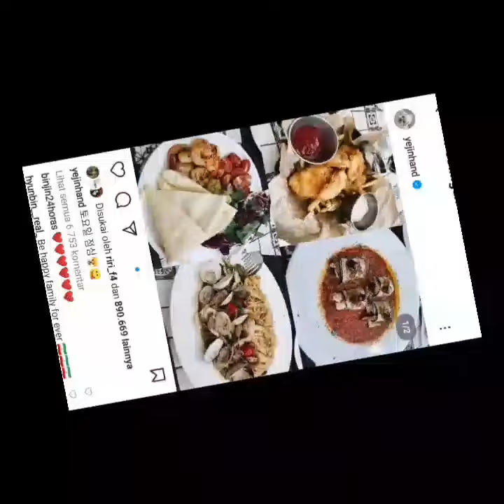Hyun bin and son ye jin news update !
Hi guys, we always provide real news for all of you. thank you for the support .

Hyunbin sonyejin, Hyun bin and son yejin , Hyun bin and son ye jin wedding, binjin international, Hyun bin news update, Hyun bin interview, son ye jin pregnant,